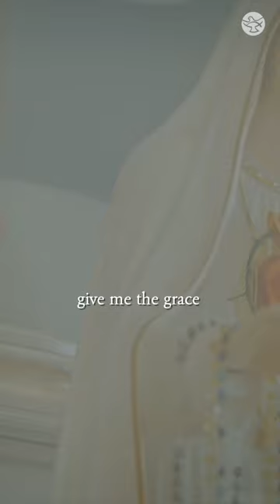She stopped asking why! Watch her testimony on Shalom World’s ‘Mary My Mother’ on shalomworld.org